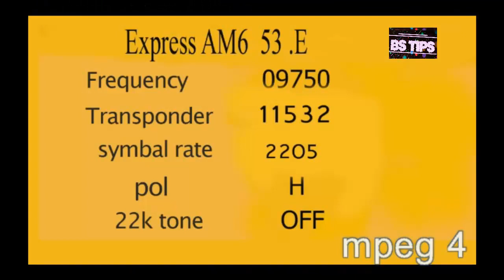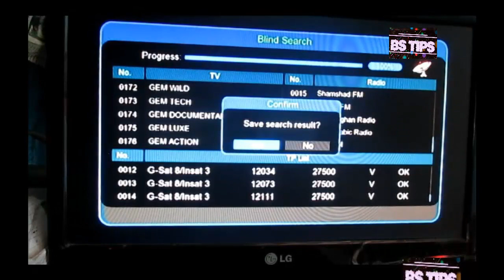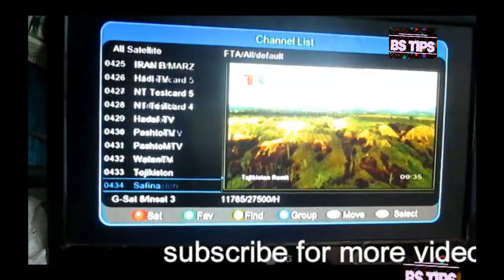VIVO IPL ON 2 FEET DISH SETTING